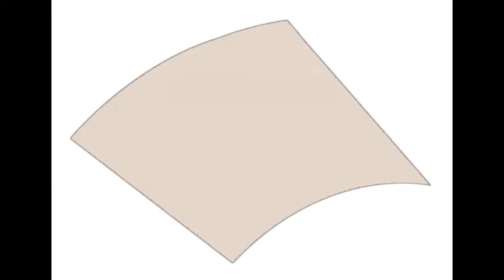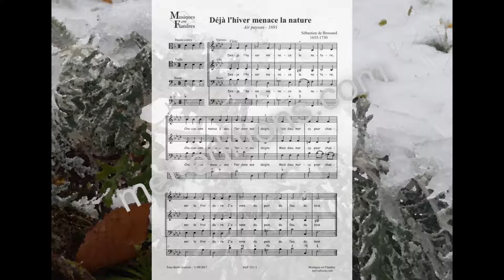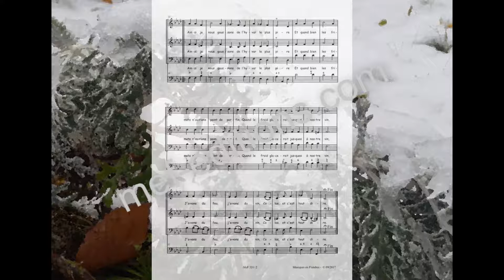Sébastien de Brossard : Déjà l'hiver menace la nature. Chanson à 3 voix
Sébastien de Brossard : Déjà l'hiver menace la nature. Chanson baroque à 3 voix mixtes et basse chiffrée. Partition publiée par mes éditions Musiques en Flandres. Référence : Mef 331.